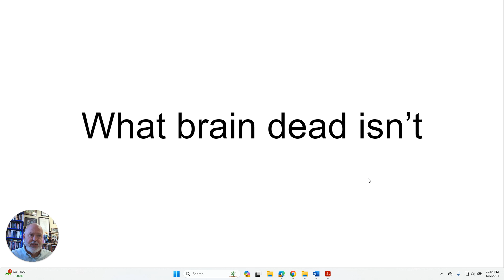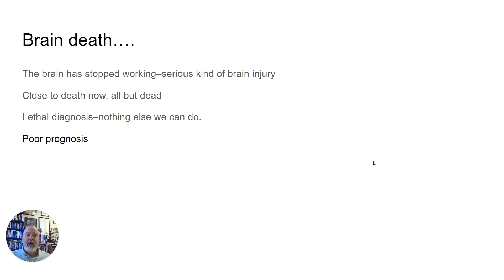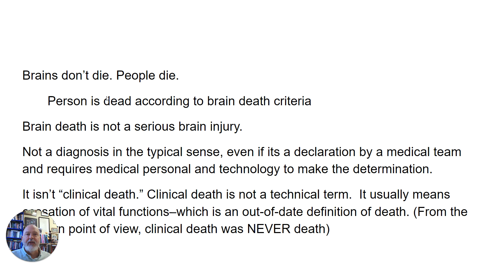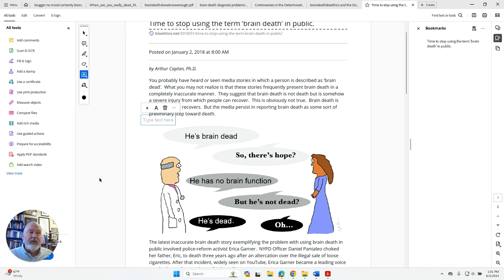Brain dead is dead 5 June 2024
Misunderstandings about death